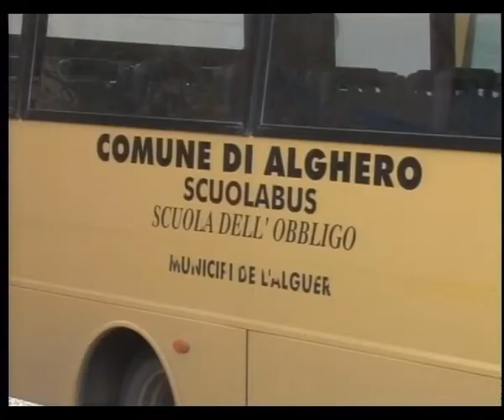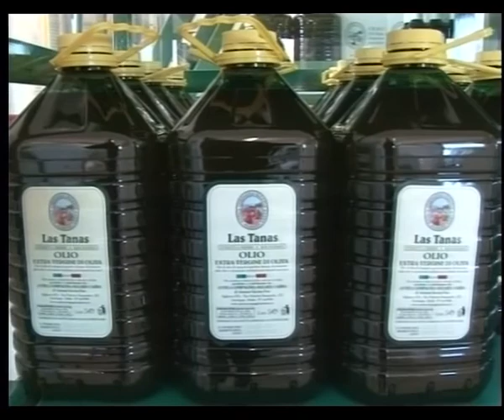Tg Catalan Tv 28 Febbraio 2020